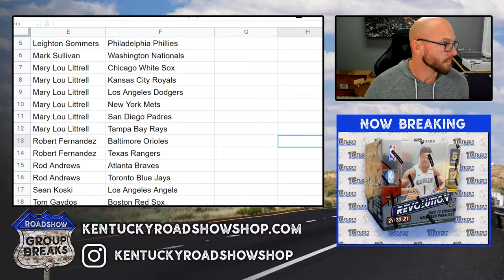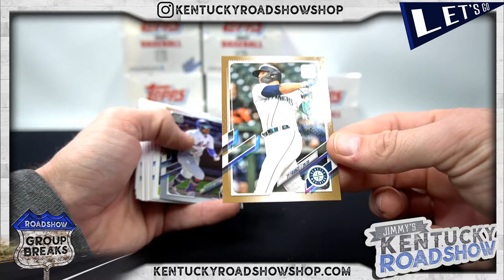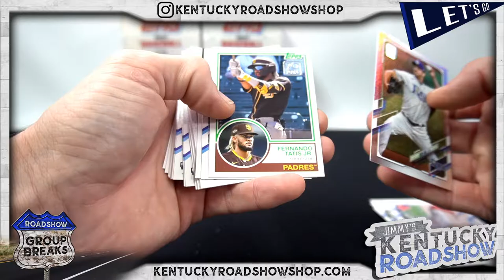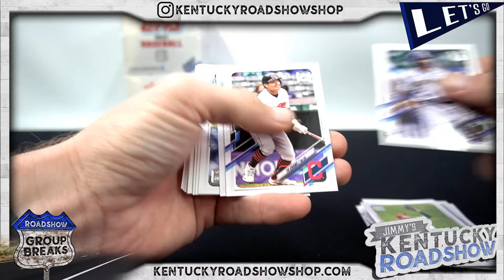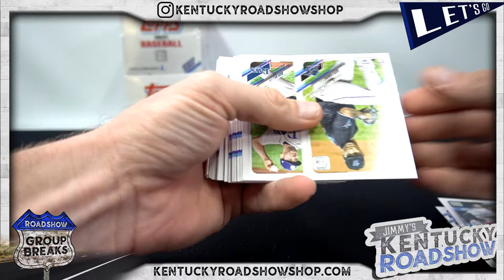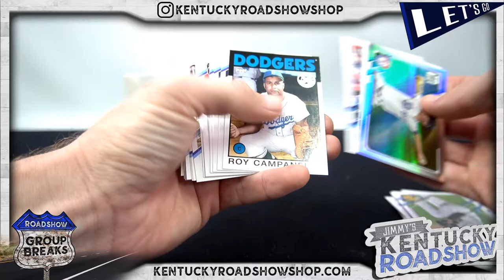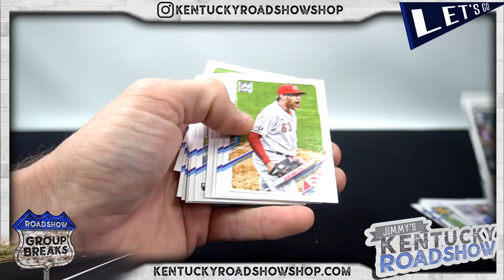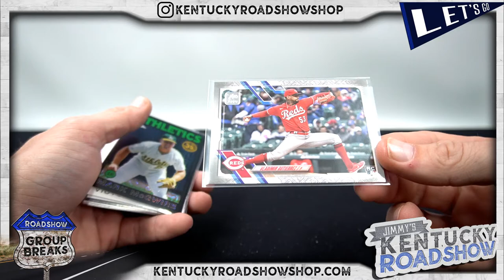2021 Topps Update Series Baseball Jumbo - 6 Box Case Break #6